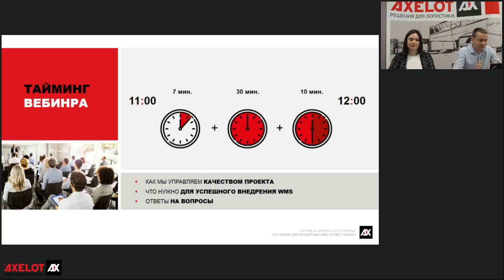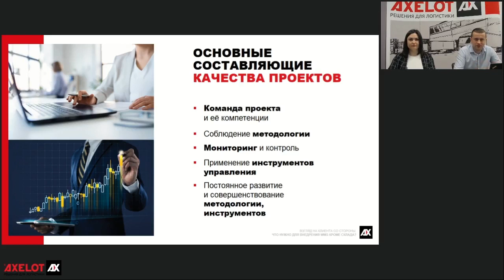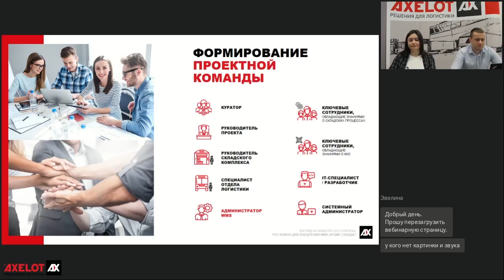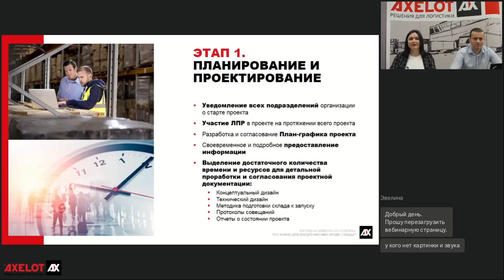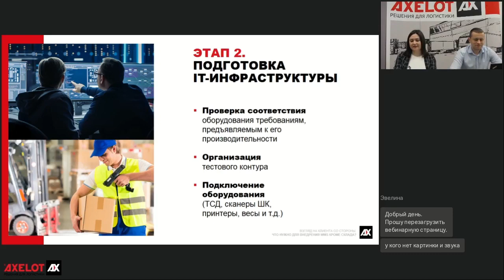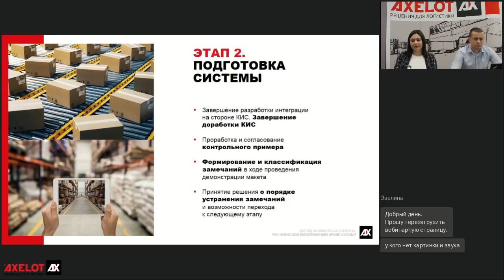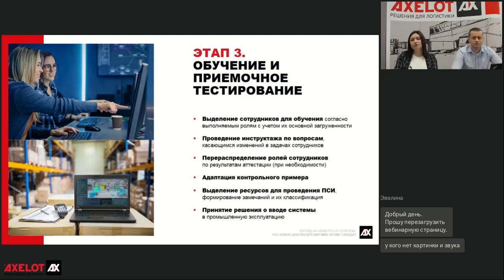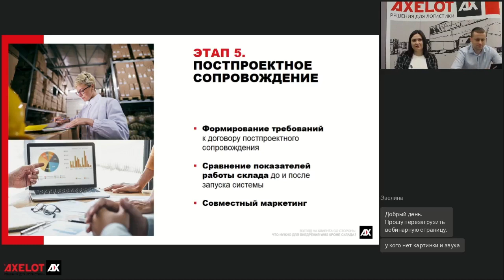Взгляд на клиента со стороны. Что нужно для внедрения WMS кроме склада?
Компания AXELOT приглашает вас 29 октября на вебинар, на котором мы вместе с вами хотели бы взглянуть на реализацию проекта внедрения WMS под непривычным углом, а именно – какую роль играет активное участие заказчика в проекте и насколько это важно для успешной автоматизации.